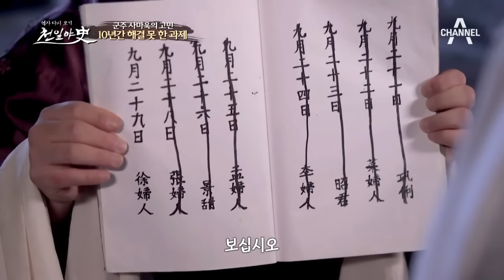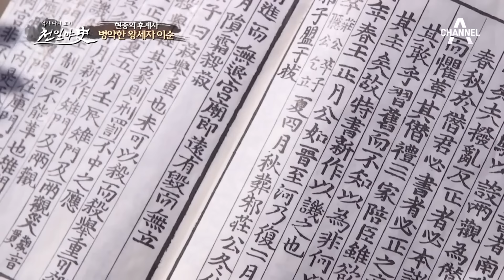[밥친구] ※소름주의※ 왕자 낳아줄 여인 찾아 삼만리💦 그런데 출산 후 아들 생모가 바뀌었다....? | 천일야사 93 회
🍯몰아볼 클립 ▶ [천일야사] 93 회 (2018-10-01)

0:00 황제의 여인 흑인 이능용 이야기✔
12:50 관상가가 찾아낸 단 한 명의 여인?!
18:57 궁으로 온 흑인 이능용, 사마욱의 반응은?
27:36 숙종을 조종한 투명 인간의 실체 이야기✔
42:04 권력의 맛에 도취된 남인!
49:29 위기에 빠진 남인 그들의 운명은?